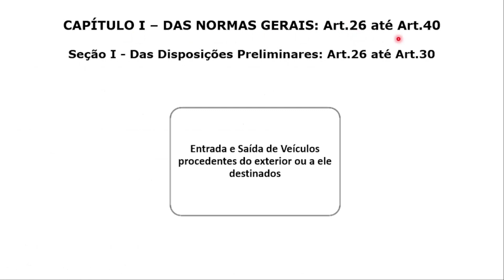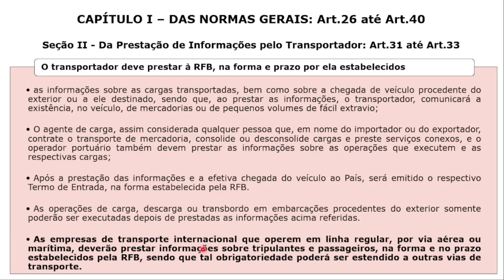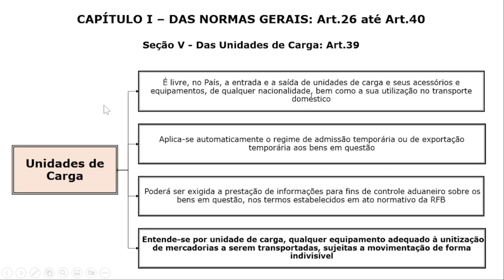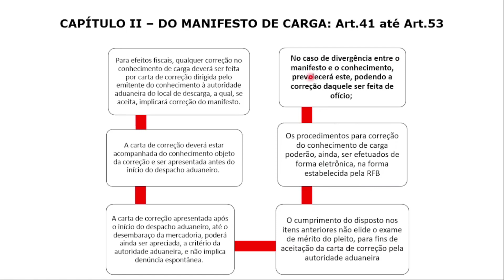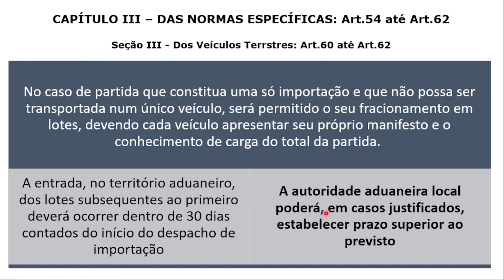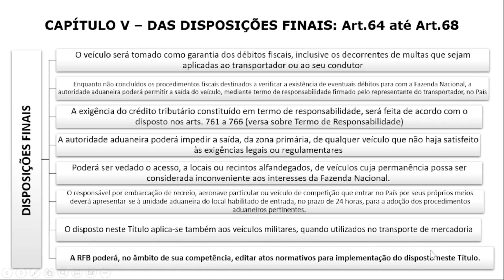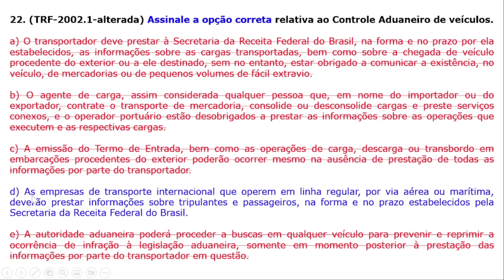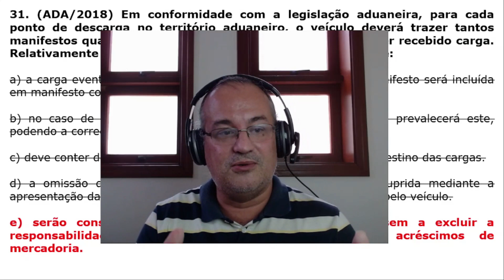CONTROLE ADUANEIRO DE VEÍCULOS ESQUEMATIZADO PARA CONCURSOS (INCLUI QUESTÕES JÁ COBRADAS EM PROVAS)